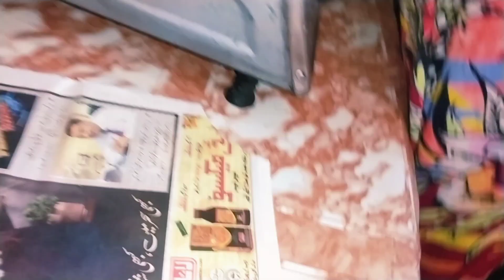Matar Pulaao With Aloo ki tikki🍪Left Over Aloo ka mixture 😍Daily routine /Sonie vlogs😍😍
Made pea pulao, make potato tikkis and come when the sun shines.